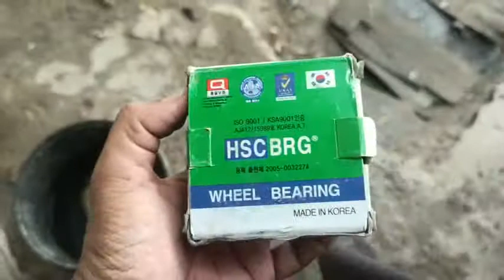How to replace front wheel bearing Hyundai Santro | Urdu| hindi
Hello everyone today i got my car front wheel bearing broken when I was going to market, very sad moment i can say painful. I called my auto mechanic and took my car ther for repairs and